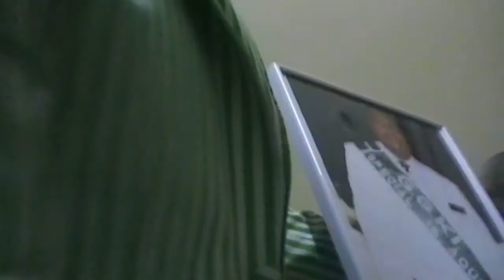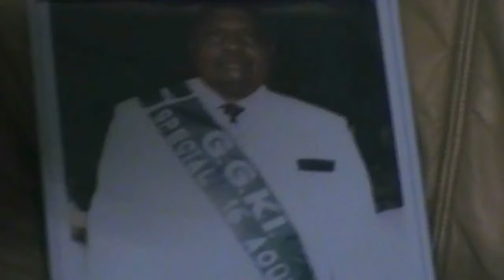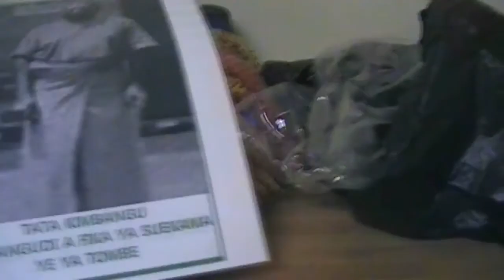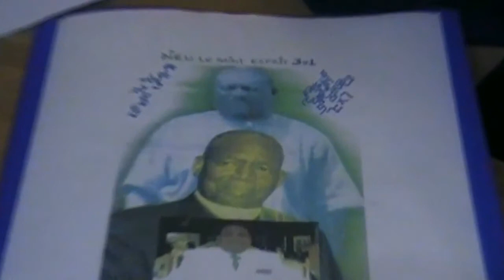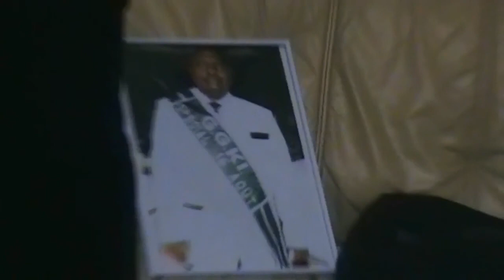EJCSK NKAMBA GGKI PARIS IDF12 NOV 2009 LUKUTAKANU lua GGKI article 248 ya ROI EJCSK